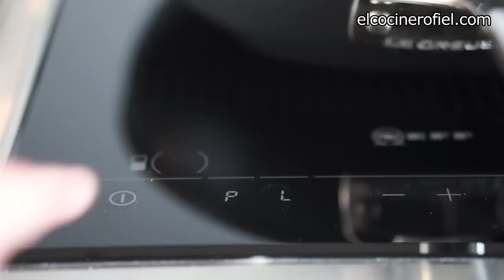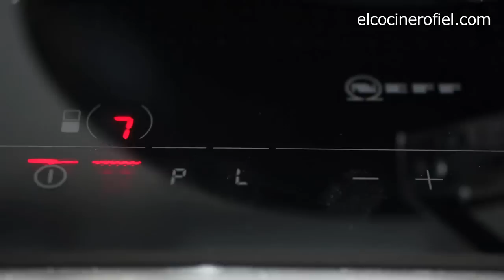EL COCINERO FIEL #498 CACHOPO O TERNERA EMPANADA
El cachopo es uno de los platos más populares en Asturias. Hay hasta un concurso del mejor cachopo. Vale la pena probar.

Ingredientes por persona:
2 filetes de ternera,
1 loncha de jamón serrano,
4 cuñas de queso curado,
pan rallado, harina
y huevo para empanar,
y aceite de oliva virgen extra.